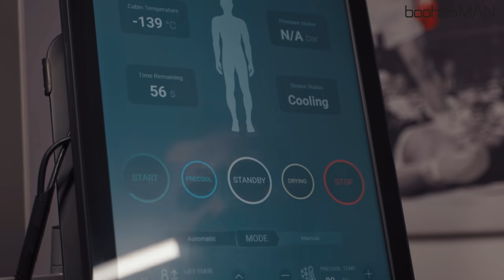EDDIE HALL TEACHES ME HOW TO DEADLIFT PROPERLY (ON THE WORLD RECORD BAR)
Micquel Wright sought out Eddie Hall, who is known as the king of deadlifts, to help improve his deadlift technique. Hall is a former World's Strongest Man and holds the world record for the heaviest deadlift ever lifted (500kg) With Hall's guidance and expertise, Wright was able to learn proper form and technique for deadlifting, enabling him to lift heavier weights and improve his overall strength.

During their training sessions, Wright practiced lifting on the same bar that Hall used to break the world record, giving him a sense of motivation and inspiration to push himself further. By learning from one of the best in the world, Wright was able to make significant progress in his deadlift technique and achieve new personal bests in his lifting performance. The experience of training with Eddie Hall not only helped Wright physically but also mentally, as he gained confidence and determination to continue pushing his limits in his strength training journey.